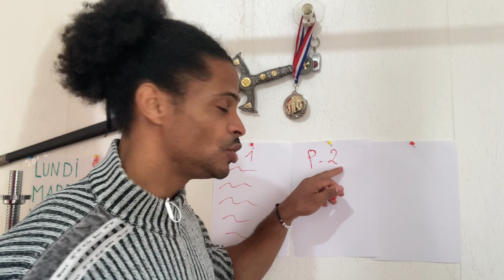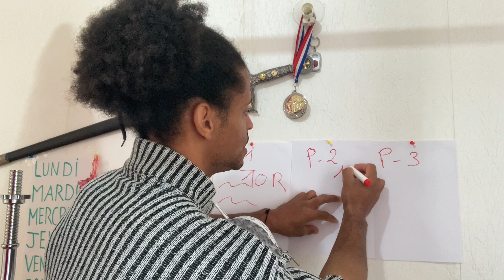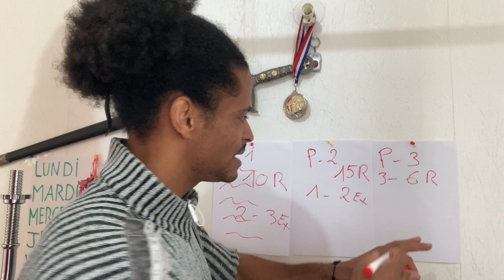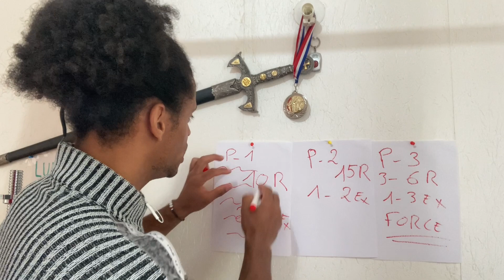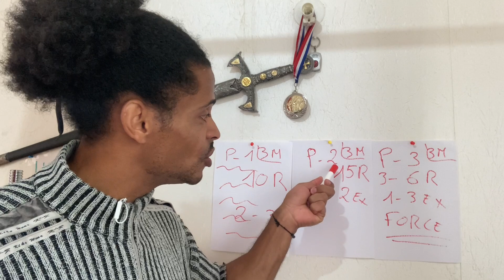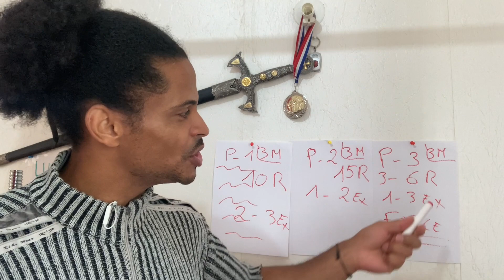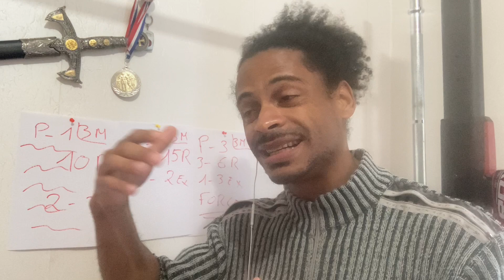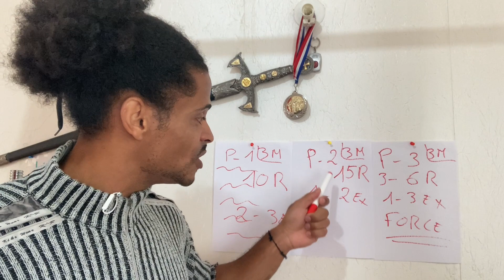Programme d’entrainement musculation !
Programme d’entrainement musculation ! Je t’explique comment faire ton propre programme d’entrainement pour avoir de bonne séance de musculation pour continuer à progresser. Le cycle de l’entrainement de musculation est souvent inconnu ou négligé !

Besoin d'aide pour la forme ?

Peace...